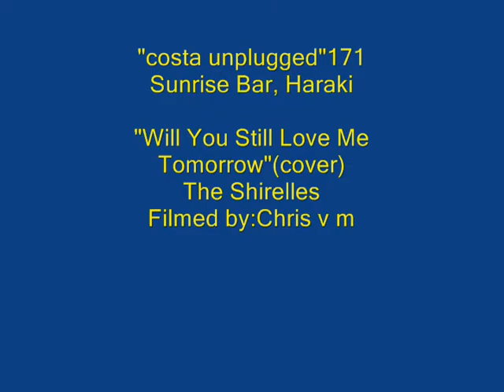"Costa unplugged"171(cover)The Shirelles "Will You Still Love Me Tomor..". Filmed by:Chris v m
This is a cover of The Shirelles song " Will You Still Love Me Tomorrow " done by Costa at the Sunrise Bar,Haraki, Rhodes . ***Filmed and recorded by Chris v m. THE ORIGINAL VERSIONS OF THE "CHRIS+COSTA", "COSTA UNPLUGGED" COVERS AND THE "CLASSIC ROCK LIVE" COVERS PERFORMED BY THE "TRES HOMBRES" BAND AT THE STICKY FINGERS ROCK CLUB, RHODES, CAN BE PURCHASED AT MUSIC STORES WORLDWIDE !
&&&&& This video is fair use under U.S. copyright law because it is (1) noncommercial, (2) transformative in nature ,(3) does not compete with the original work and could have no negative effect on its market" !!